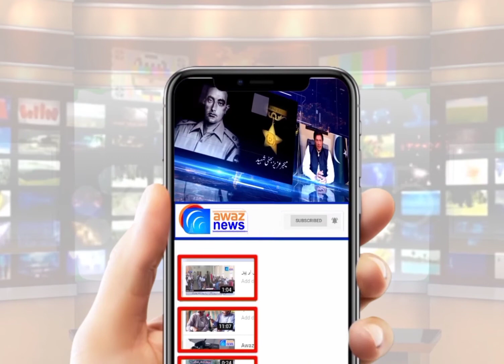چالیس سال کے افراد ہو جائیں ہوشیار اا